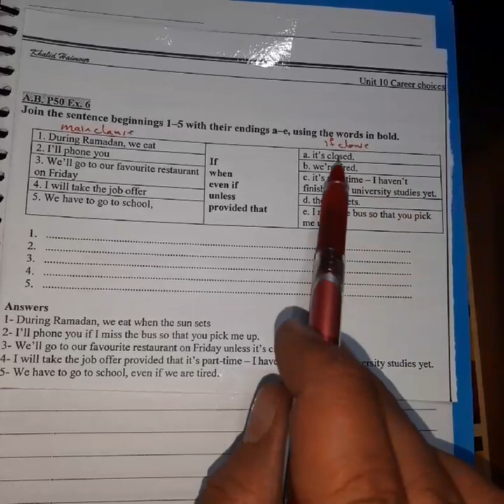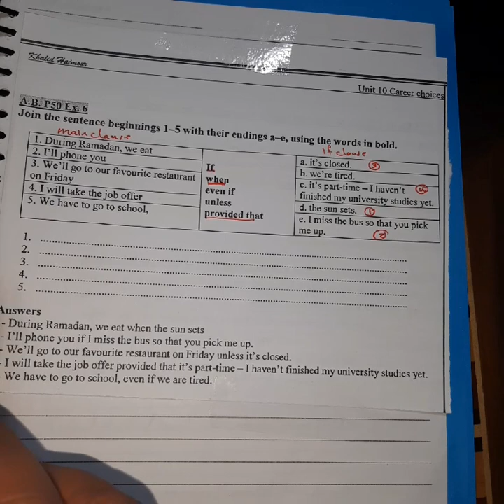Unit 10 Grammar If clauses zero and one